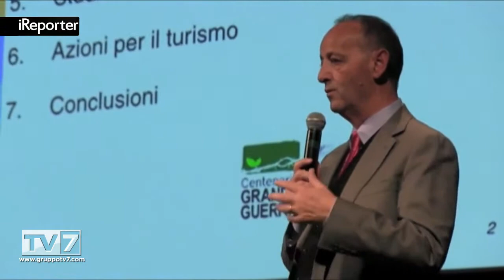LA GRANDE GUERRA NEL RACCONTO DEI NOSTRI NONNI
“La Guerra dei nostri nonni” il  libro del giornalista ed editorialista del Corriere della Sera, Aldo Cazzullo prot... [continua a leggere su